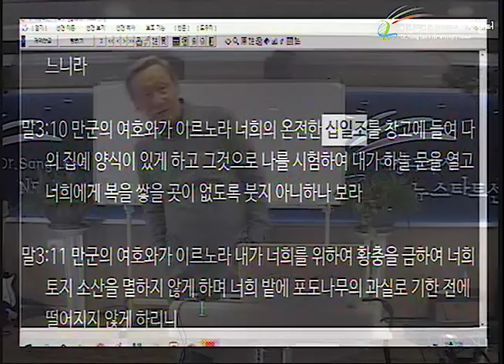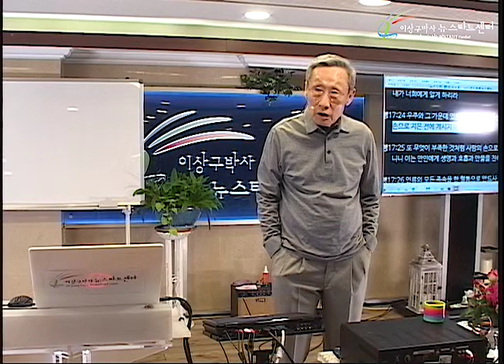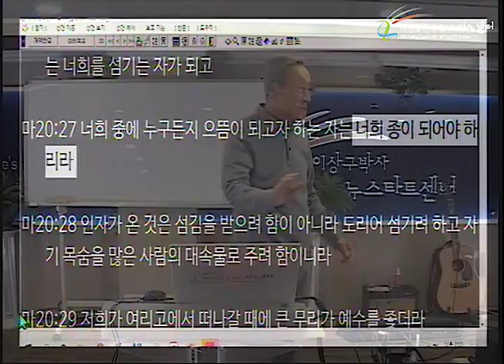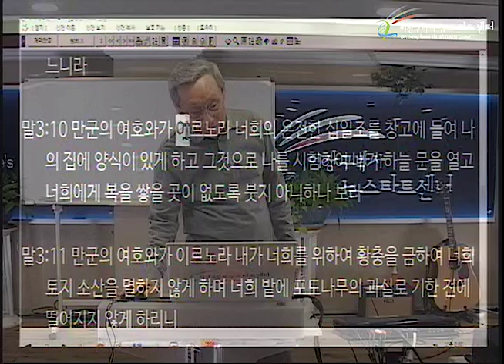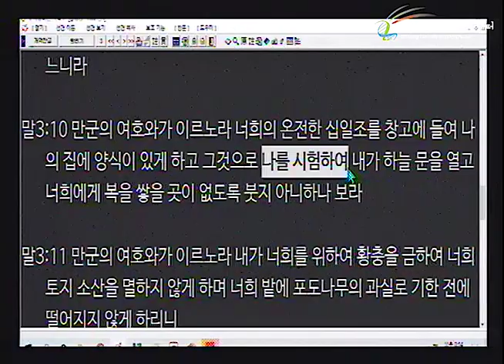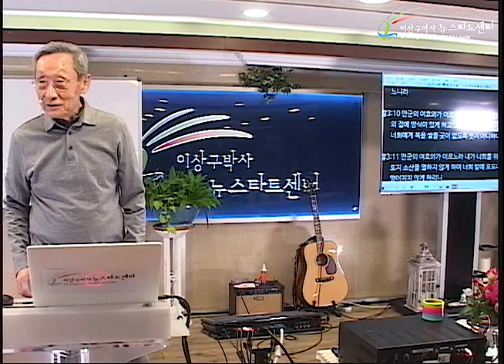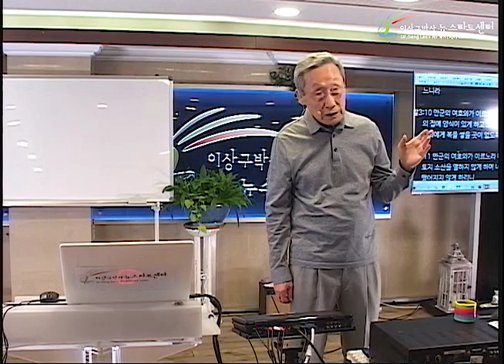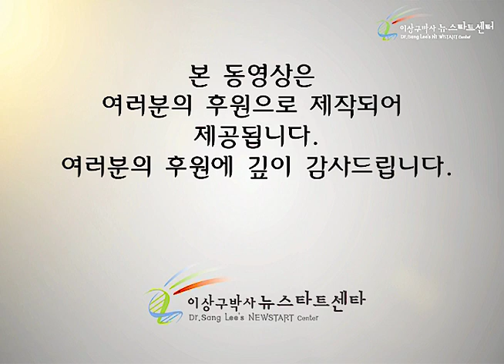H246 15 십일조의 진실